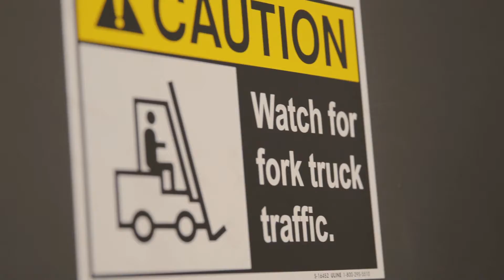Marine Fasteners | Behind the Scenes | NG Production Films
Behind the scenes from our shoot with Marine Fasteners.